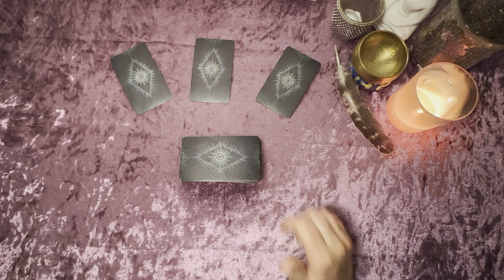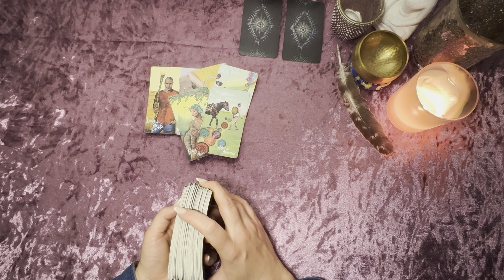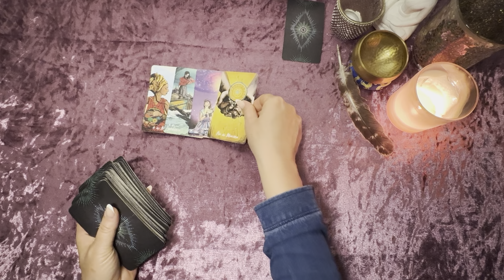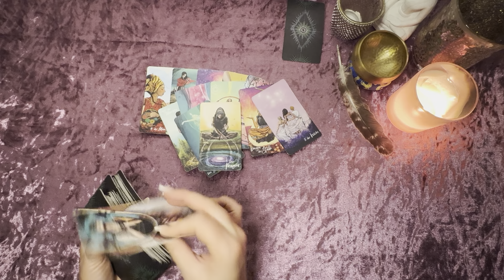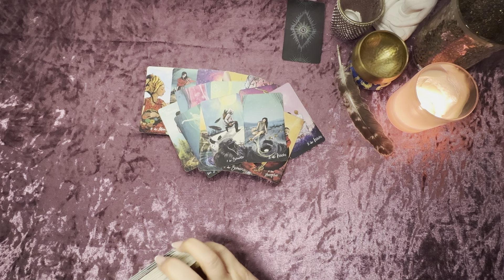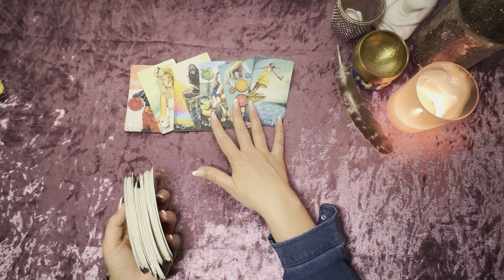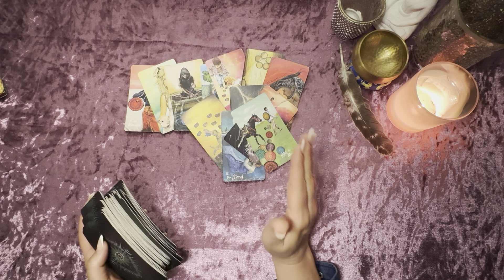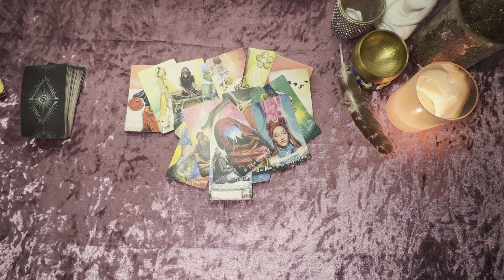Seine abendlichen Energien und Emotionen in deine Richtung ❤️✨tarot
Für eine große Video Legung beträgt der Energieausgleich 44,44€
Du erhältst einen Link zu Deinem nur Dir zugänglichen YouTube Video💫